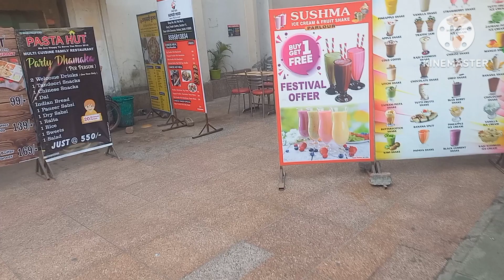A movie date after a long time @amufam